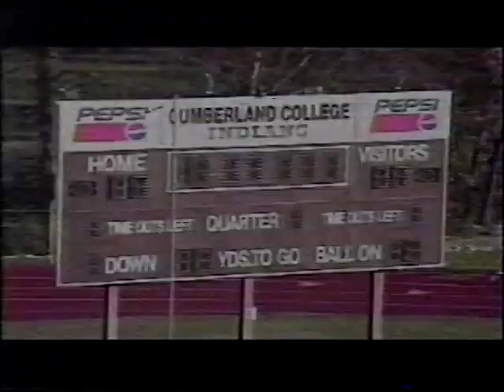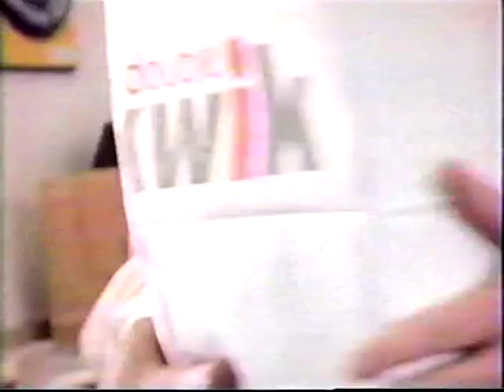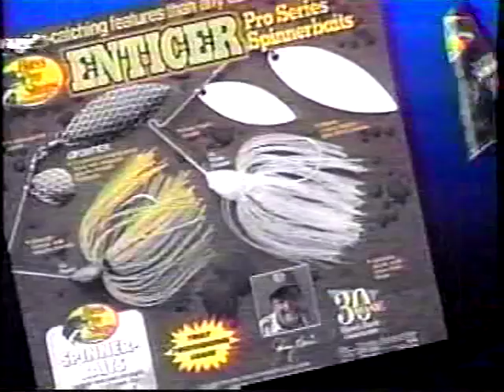Cumberland vs Union Football - 1997 Battle of the Brass Lantern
The original WYMT broadcast of the November 1997 rivalry matchup between Cumberland College and Union College.